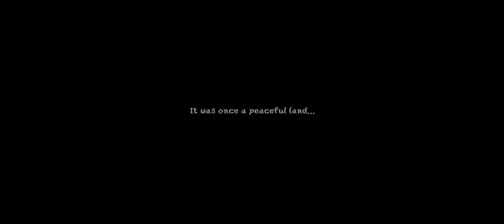🔵 DICA: Estratégia Pixelada - A luta numa realidade medieval pela sobrevivência da raça humana.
Fala "pixel dudes"!

Vamos conversar sobre esse jogo pixelado de estratégia, sobrevivência, gerenciamento de recursos, construção de base, exploração e batalha pela sobrevivência da humanidade contra monstros de um universo paralelo.
A esperança Fênix.

00:00 - Introdução
00:09 - Trailer
01:44 - comentando o trailer

SPECS